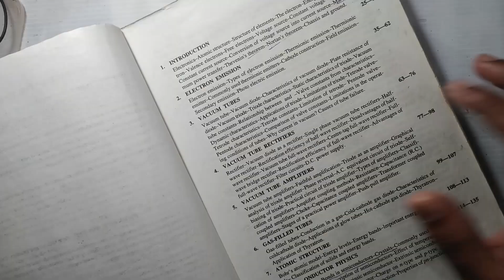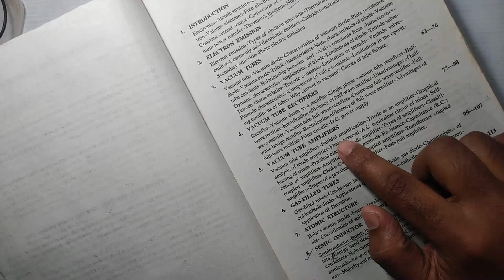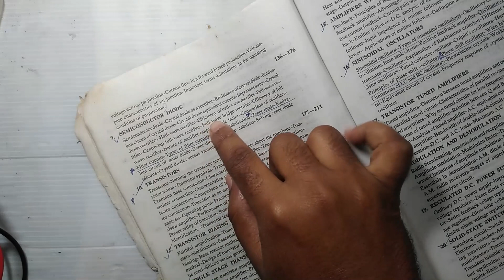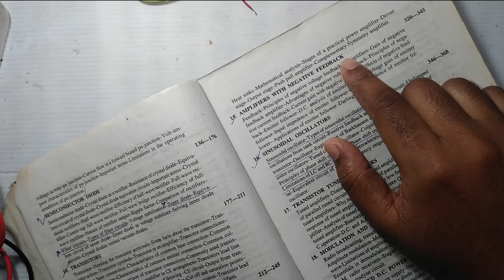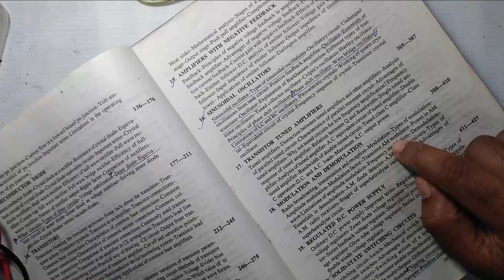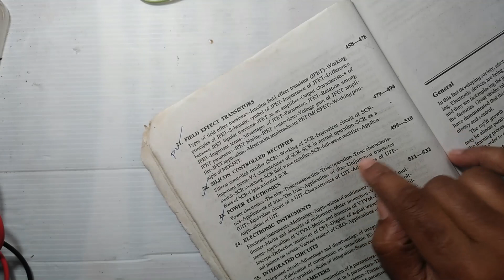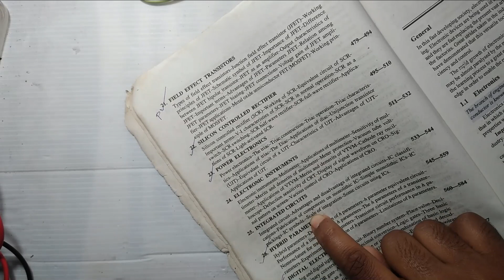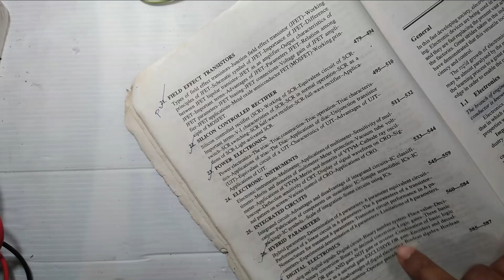Principles of electronics by v.k.mehta s.chand publication book